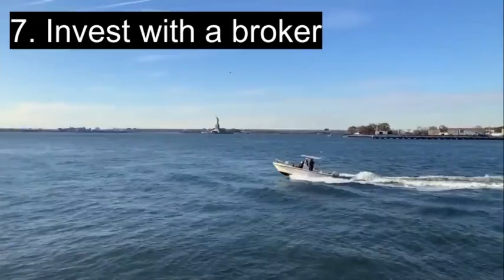10 Ways of Making Money Online.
Here are ten ways of how you can make yourself money online.
Which one is your best?